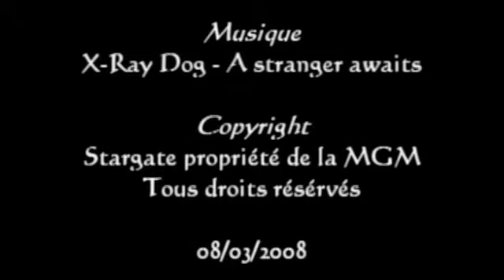Stargate - La cinquième race